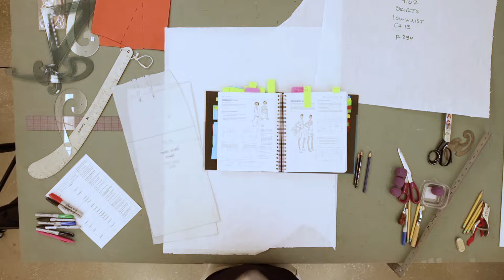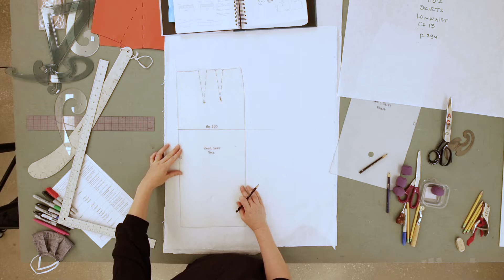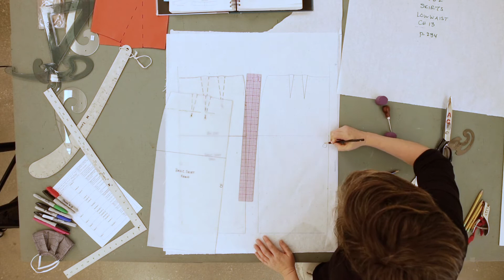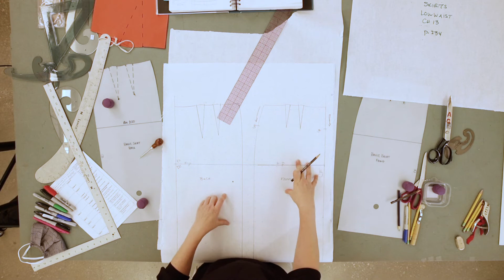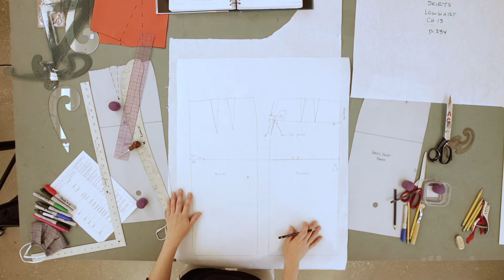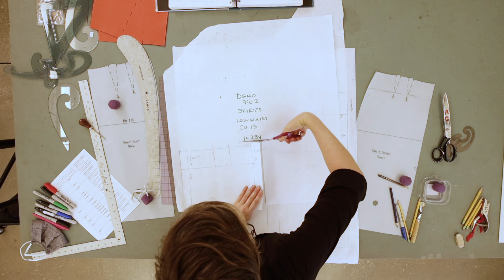UNT Fashion Design Pattern Making 1 : Skirt Unit: 902 Low Waist (Dropped Waist) Skirt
Instructor: Barbara Trippeer